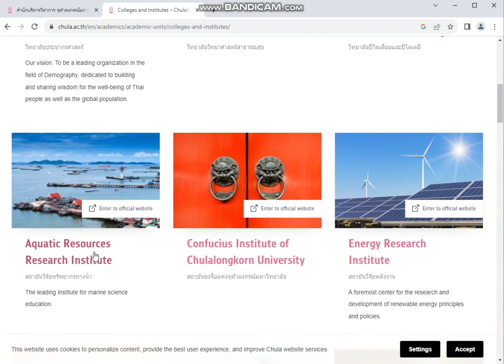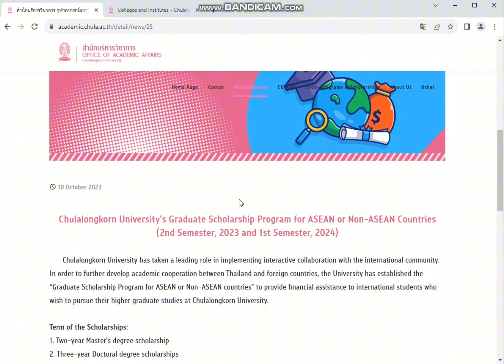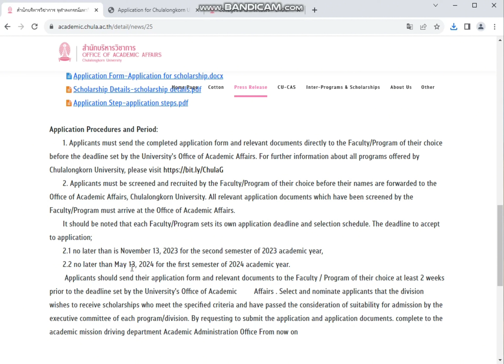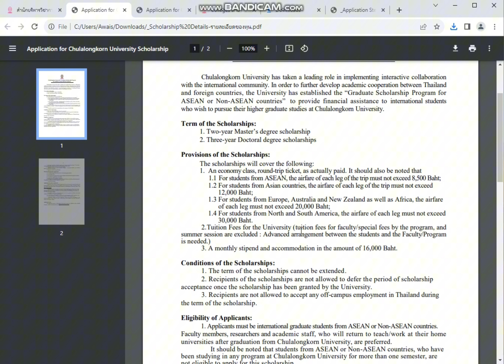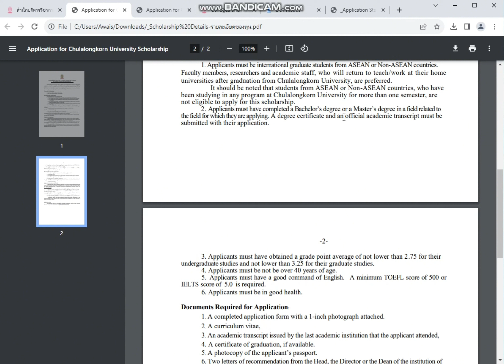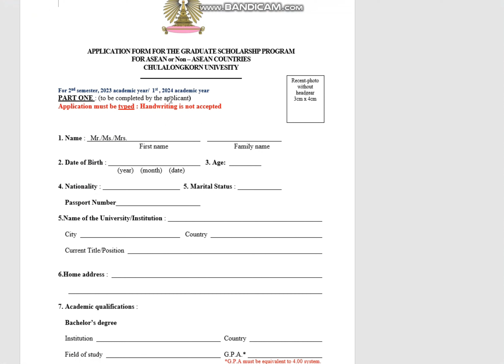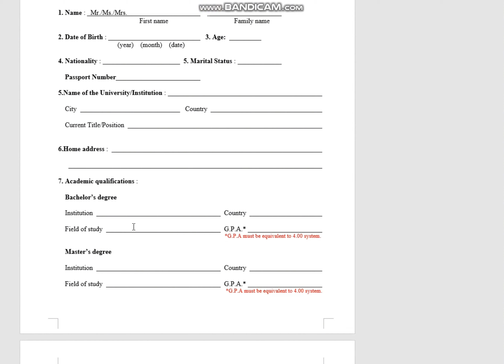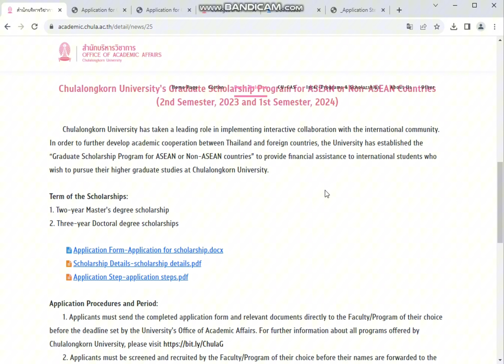Asian and Non Asian Scholarship| Chulalongkorn University| Fully Funded|Stipend|Airfare|Tution Fee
"🌏 Exploring Scholarships at Chulalongkorn University 🇹🇭
Discover the gateway to world-class education in Thailand! 🎓 Learn about the application process, stipends, insurance, and requirements for both Asian and non-Asian students. 📚 Your journey to academic excellence starts here! ChulalongkornUniversity Scholarships HigherEducation StudyinThailand"